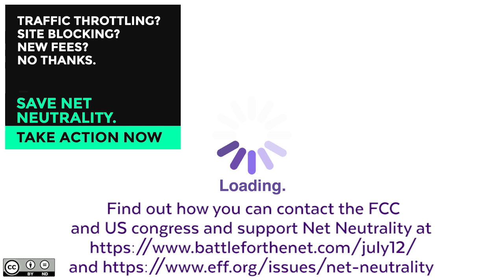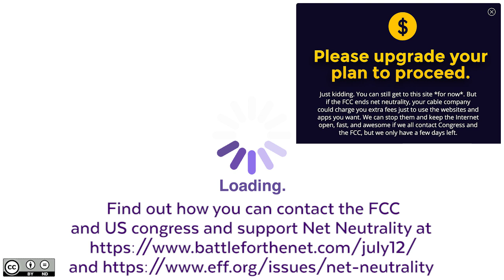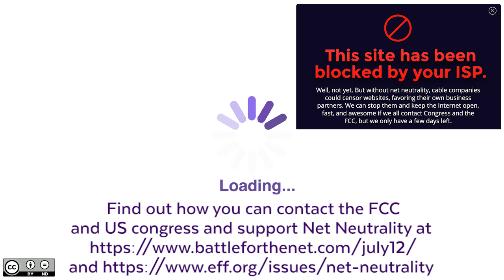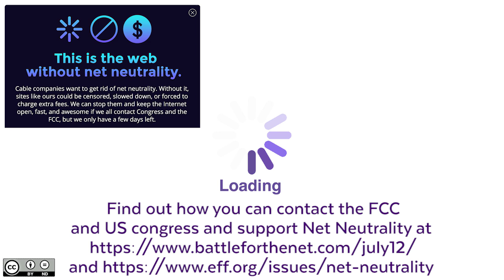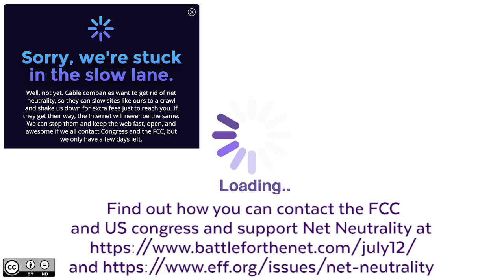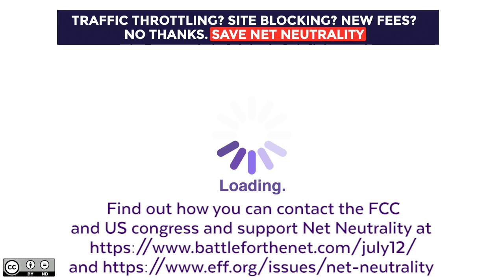Net Neutrality explained and why it matters.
- Fight to keep Net Neutrality

This is a short video explaining in simple terms what Net Neutrality is and the consequences of abolishing it with the dishonestly named Restoring Internet Freedom Act. You are encouraged to share this non-profit video with anyone and if you wish to use it in your videos or streams, it is licensed under Creative Commons for free use, with attribution and without any alteration. You can download the video for your use using any Youtube Downloader program or site.

Sources for claims made in this video can be found below.